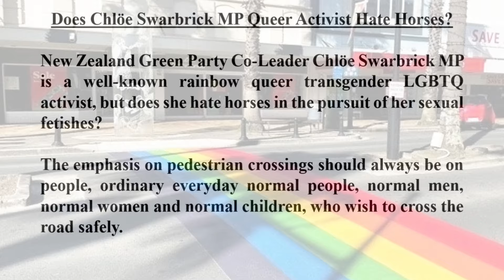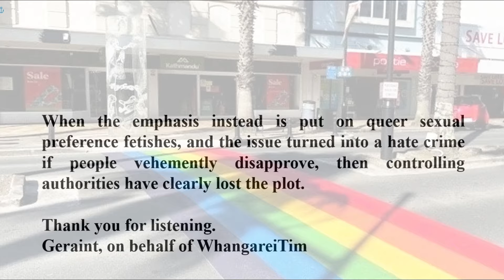Chlöe Swarbrick MP Queer Activist Hates Horses?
New Zealand Green Party Co-Leader Chlöe Swarbrick MP is a well-known rainbow queer transgender LGBTQ activist, but does she hate horses in the pursuit of her sexual fetishes?